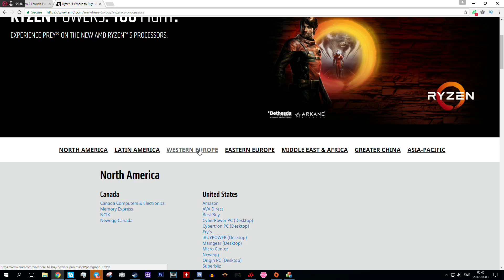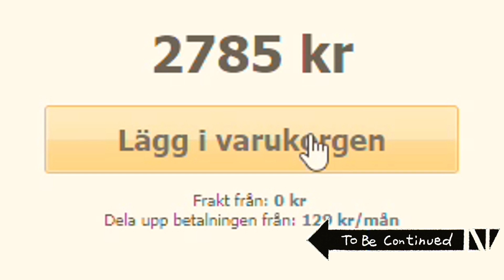What it feels like to get a gaming PC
Jumping on the bandwagon too. Unoriginal video, I know but there are many of them out there at this point, so why not?

Anyway, I've finally built my first gaming/editing rig! I'm very happy with the performance that I can get out of this computer. I can do 1080p and 60fps gaming on ultra settings on all games (so far), so I am very pleased with that. But like I said previously, I've mainly built it for editing first and gaming second.

Spec list:
CPU: AMD Ryzen 1600X
GPU: MSI Radeon RX 570 4GB
RAM:Crucial Ballistix Sport LT 16GB 2400mhz
Mobo: ASUS Prime B350-Plus
HDD: 1TB 7200RPM Seagate
SSD: 120GB SSD Intenso
PSU: 550W Corsair TXM Power Supply (I don't plan to overclock so the power supply is enough for my needs).
Case: Fractal Design Define C

Also I've noticed a few bloopers where you could see the Ryzen box and yeah the thing about that is some of the scenes are recorded after I got the parts.